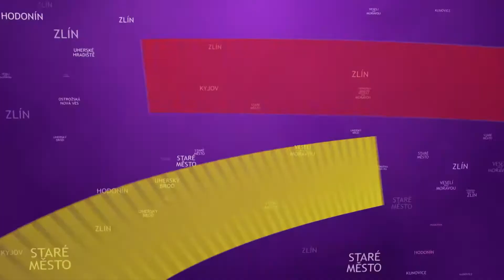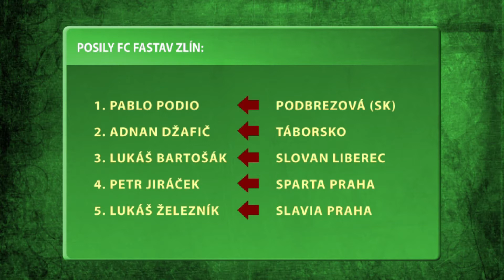TVS: Sport 3. 7. 2017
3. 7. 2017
Hradišťským atletkám domácí mítink nevyšel / Začalo Slovácké léto 2017 / V Hodoníně se konal první turnaj v ragby / Další díl tenisového turnaje Tekuza Masters ovládl Máčal / Hodonínští hokejisté zakončili suchou letní přípravu / Turnaj v malé kopané Letocha Cup vyhrály slovenské Mlátičky / Workout Challenge v Kyjově ovládli Šteiniger s Gasnárkovou